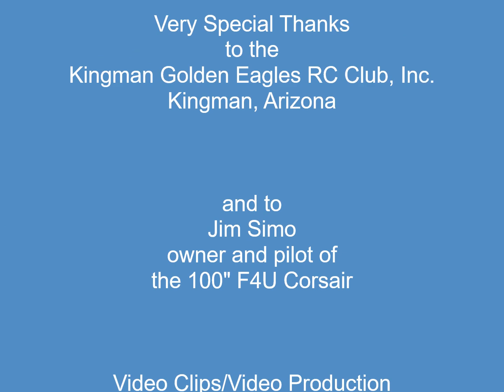Slo-Mo Crash Landing! Jim's 120cc Giant-Scale RC F4U Corsair - RC Airplane - Golden Eagles RC Club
Jim's Corsair Crash Landing.
Kingman Golden Eagles RC Club, Inc., Kingman, Arizona member, Jim Simo finally gets his Giant-Scale Corsair running right and he makes a flight but has a hard landing!

Club President Eric Reinhart shot the video clips and edited the video together. He also wrote the script and created the voice of "Madison" using Play.HT and Speechelo AI Text-to-Voice software.

The music is copyright-free YouTube Library